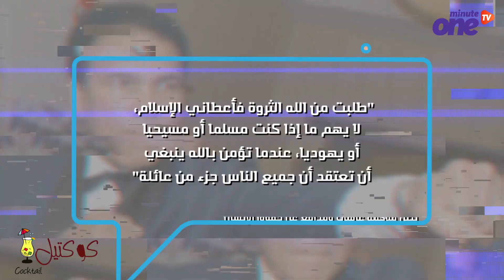"طلبت من الله الثروة فأعطاني الإسلام".. محمد علي أسطورة حارب العنصرية ودافع عن السود